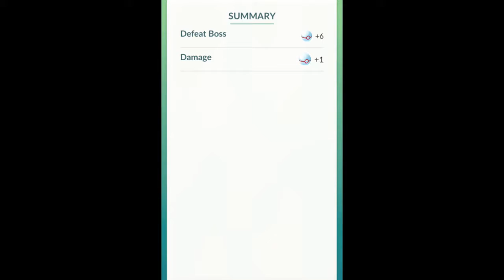Deoxys| What to do for ex-raid? | catching deoxys for the first time? | pokemon go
Having no idea what to do for ex-raid? first time gotten the ex-raid ticket?
CAUGHT MY FIRST DEOXYS!
This is my first Deoxys catch.